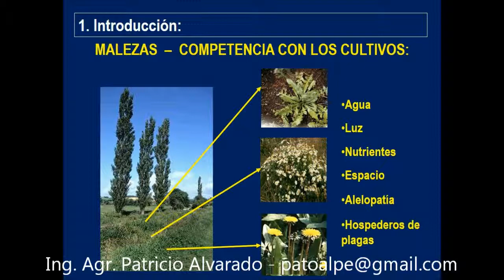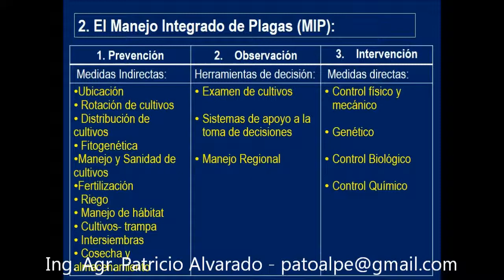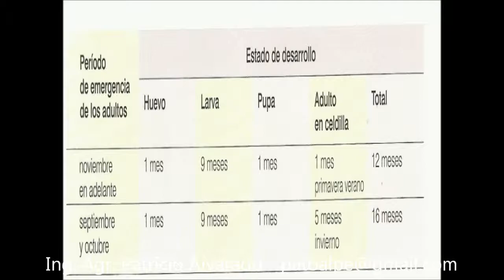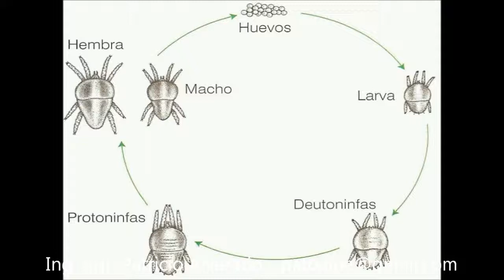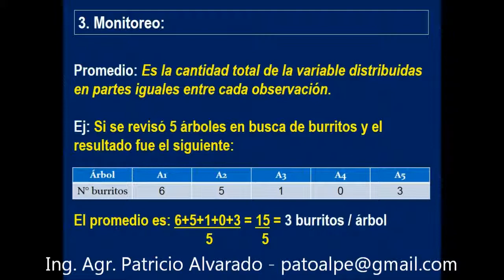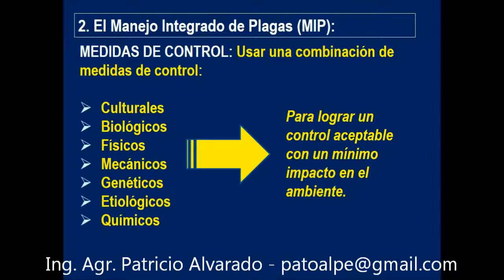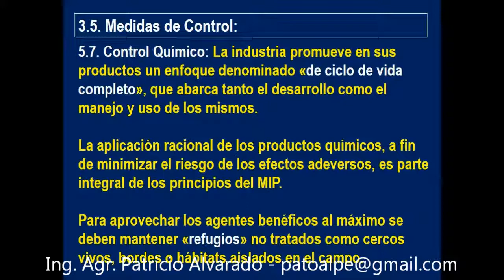manejo integrado plagas viñas